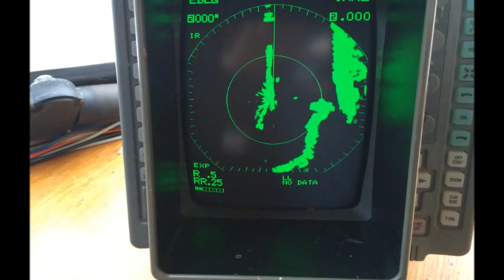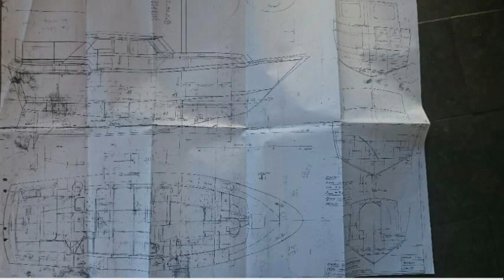Riwall 38 motorseglarkomfort i stål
Riwall 38 - Rejäl motorseglare i stål. "Tre rum och kök med matplats". Dubbla toaletter med nya septi varav en med däckstömning.

Full ståhöjd i hela båten. L-soffa i doghouse. U-soffa i salongen förut. Rejäl dubbelkoj i owners cabin i aktern. Där finns även den nybyggda rymligare WC.. Endast 2 ägare. Styrplats inne och ute med hydraulstyrning och autopilot. Elankarspel med 70 m kätting. Påkostad (60 000:- nypris) radar. Rullfock med nytt kapell. Båten är isolerad med polyuretanskum och frigolit.

Ankarspel, värmare. Varmv.beredare 30 liter som drivs med 240 V/motorvärme.  Nyrenoverad luft/dieselvärme på 3000 Watt. Solceller, landström. Furuno Navtex väderdata. Det mesta i båten är 24 Volt vilket ger starkare och pålitligare el till utrustningen.

Båten köptes in för 370 000:- för 21 år sedan. För 10 år sedan överhalades hon både i skrov och maskin/utrustning som kompletterades inför långresa i engelska kanalen till Medelhavet och hem igen 5 år senare. Därefter regelbundet servad av ägaren.

Båten ligger vid våran marina på Norr Mälarsstrand 31, Kungsholmen.